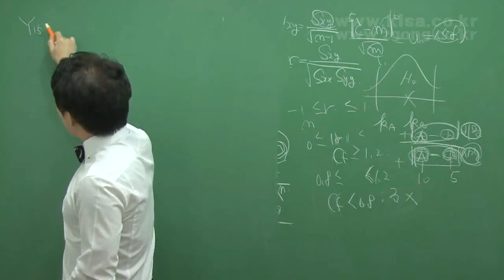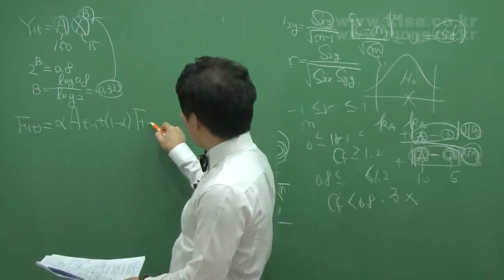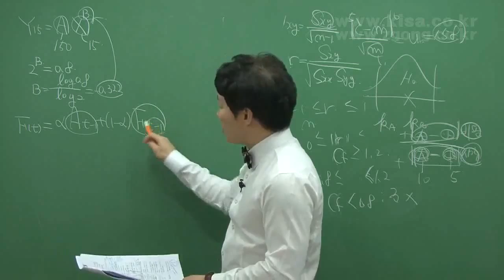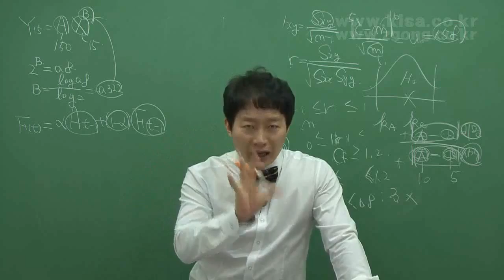품질경영산업기사 필기 기출문제풀이 이정훈 형설지공제공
품질경영산업기사, 필기, 통계적품질관리, 실험계획법, 생산시스템, 품질경영, 실기, 품질관리 현장실무, 통계적품질관리, 신뢰성 관리, 실험계획 실무

이정훈 강사님
품질경영기사/산업기사
인간공학기사
화약류관리기사/산업기사/취급기능사